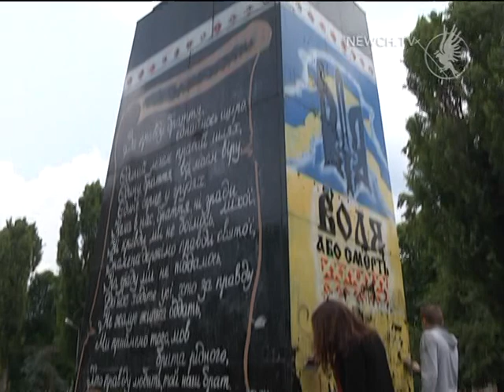Хто чистить під "Леніним"?